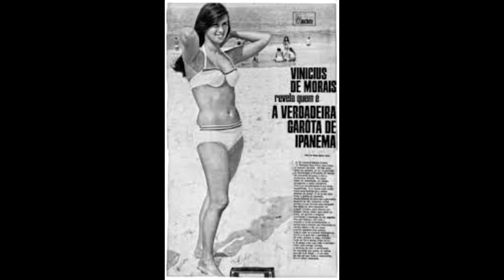A HISTÓRIA DE HELÔ PINNHEIRO .A GAROTA DE IPANEMA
CLINK NO LINK ABAIXO E CONFIRA HISTÓRIAS CURIOSAS SOBRE COMEDIANTES

Contatos para locução ,apresentação de eventos e publicidade

Heloísa Eneida Paes Pinto Mendes Pinheiro[1] (Rio de Janeiro, 7 de julho de 1945) Ficou conhecida por ter sido a musa inspiradora de Tom Jobim e Vinicius de Moraes para a canção "Garota de Ipanema", que projetou a bossa nova internacionalmente. Faz parte da lista das 10 grandes mulheres que marcaram a história do Rio de Janeiro.[3]

Em 1964, após ser revelado que ela era a musa inspiradora de "Garota de Ipanema", Helô ganhou o foco de toda a mídia nacional e internacional, se tornando modelo naquele ano e viajando para diversos países da para desfilar e fotografar para grifes.[7] Priorizando o casamento recente, ela fixou seus trabalhos no Brasil a partir de 1966 e continuou modelando até 1972, quando deixou a carreira ao emendar quatro gravidezes seguidas.[8] Em 1979 aceitou o convite para integrar o elenco da telenovela Cara a Cara, na Rede Bandeirantes, e no ano seguinte esteve em Água Viva, embora após os trabalhos não tenha mais aceitado projetos na atuação por não se ver como atriz.[9] Em 1984 estreou como apresentadora do programa Ela.[10]
A partir dai, Helô passou a focar a carreira como apresentadora, comandando o Show da Tarde, no SBT, o Porgrama Helô Pinheiro, na Rede Mulher, e o Rio Mulher, na CNT, parando temporariamente em 2001.[9] Entre 2006 e 2011 apresentou o programa de debate jurídico Código de Honra, na TV Justiça.[11][12]
Em 2009 participou da sexta temporada do Dança dos Famosos.[13] Em 2012 lançou o livro autobiográfico "A Eterna Garota de Ipanema".[14] Entre 2012 e 2014 apresentou programa semanal De cara com a Maturidade na TV Bandeirantes e, juntamente com sua filha Ticiane Pinheiro, o Ser Mulher, no Bem Simples.[15]

Apresentou o programa Código de Honra pela rede de televisão TV Justiça com uma parceria da faculdade FMU e Iasp. O programa era um talk show que discutia sobre temas de direito voltado a sociedade brasileira. Apresentou o Programa De Cara Com a Maturidade, na Band. Atuou nas novelas Cara a Cara na band, Água Viva e Coração Alado na Globo, Meus Filhos Minha vida no SBT e na novela Aquele Beijo (2011) de Miguel Falabella. Fez também participações na Dança dos Famosos do Domingão do Faustão (2009).

Empresária
Em 1999 Helô lançou sua própria grife de moda de praia, intitulada Garota de Ipanema, o qual abriu lojas em diversos estados do país.[16] Já em 2009 lançou sua segunda grife de roupas, a Amarras, com peças desenhadas pela estilista Andréa Schostak, com a qual também.[16]
Vida pessoal
Helô faz parte da tradicional família Oliveira de Menezes, do Rio de Janeiro, que, por sua vez, descendeu dos Gonçalves de Menezes, família das mais tradicionais de Portugal.[17][18] Se casou em 1966, aos 21 anos, com o engenheiro Fernando Mendes Pinheiro, com quem teve quatro filhos: Kiki Pinheiro (1972), Jô Pinheiro (1974), a apresentadora Ticiane Pinheiro (1976) e Fernando Pinheiro Junior (1980).[19][20]